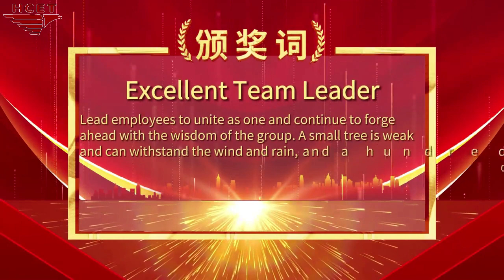HCET Annual Awards Ceremony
Our technical elites at the thermal protector factory master the core technologies, pursue excellence, and jointly build a new chapter in the industry. In this video, witness their professionalism and passion, and explore the limitless possibilities of thermal protection. Join us in creating brilliance! ThermalProtectorManufacturer EliteGatherCo-CraftingExcellence